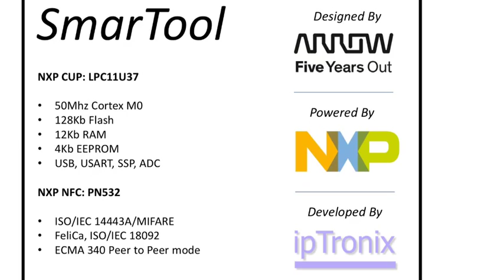NFC Door access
Door access by Smartphone (NFC)